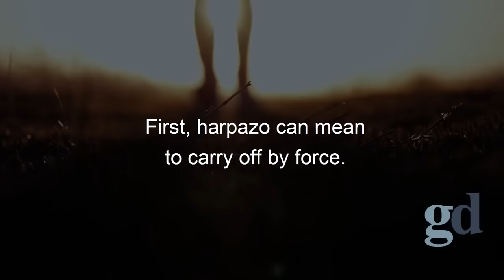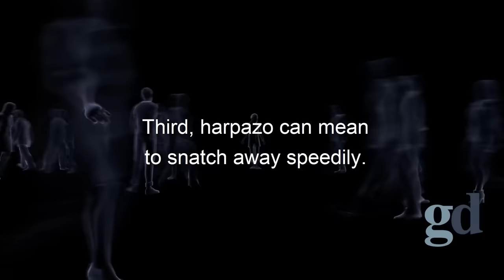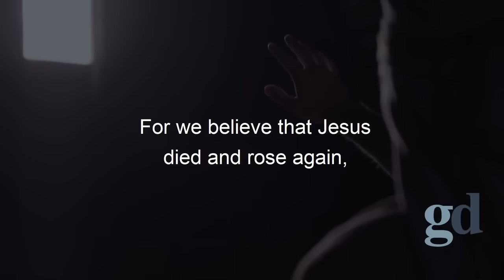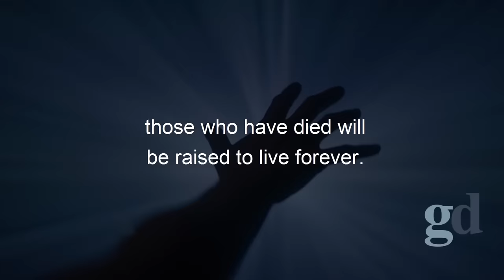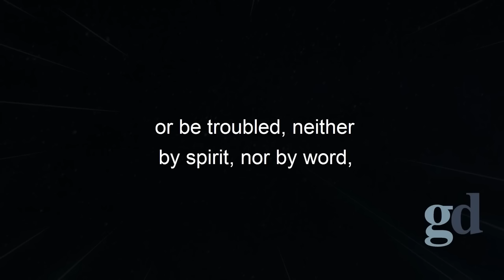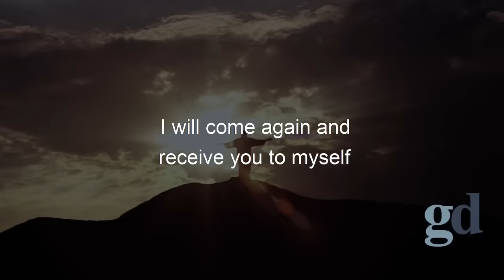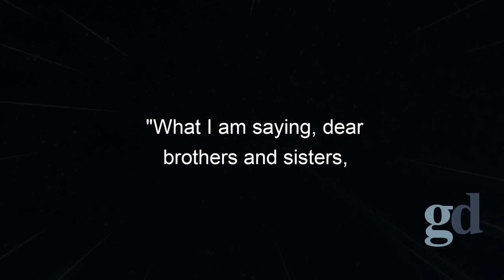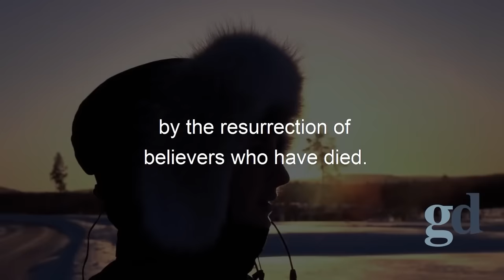These 4 Prophecies Are Yet To Be Fulfilled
►Animation: Tina Davidson
►Writer: David Kolawole
►Sound Design: Coker Esther

🎬Clips Channel🎬